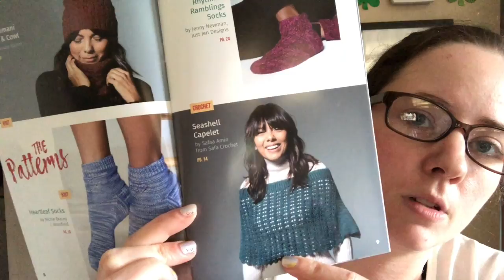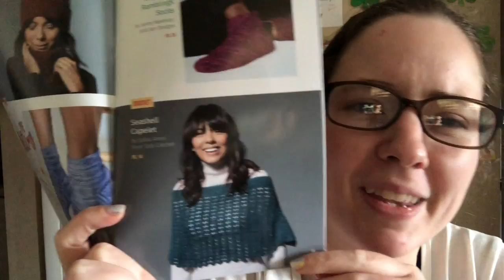March 2020 Knit Crate